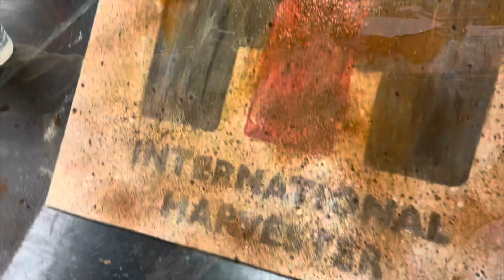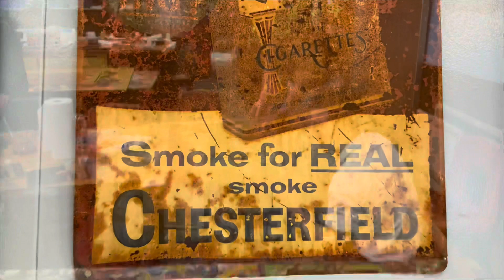We got Busted in Art class 👮🏻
using alcohol to make rust